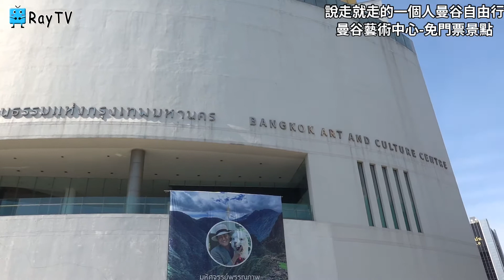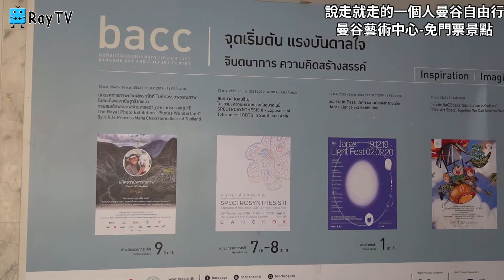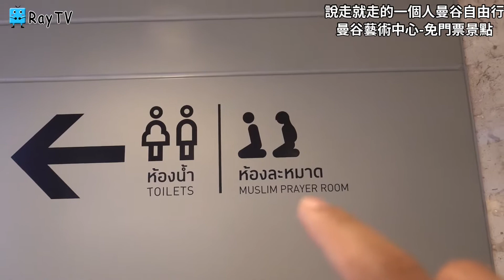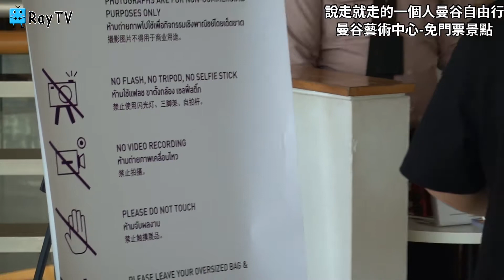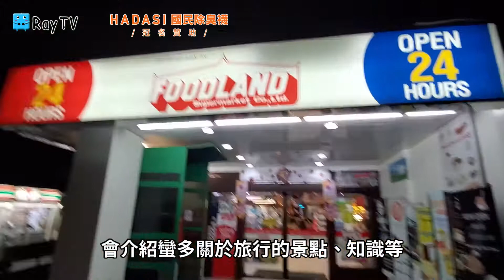曼谷藝術中心│免門票景點SIAM站旁※RayTV2020曼谷自由行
Siam站相信大家去曼谷都會去的
因為他是BTS的交換站
周邊百貨公司林立
每一家都有各自的特色
而且都很大，逛也逛不完!

但這個地方位於捷運出口
你來逛過嗎?
這邊是曼谷的藝術中心
曼谷是設計之都，設計來自於藝術
怎麼可以不來他們藝術中心逛逛呢!

重點是交通方便、又是免門票!!!
點選以下GOOGLE地圖就可以直接導航

單純分享
Mavic Mini 以超好入門的價格，以及簡易的APP
讓Ray也開始踏入了空拍行列，想來跟大家分享台灣之美

拍攝機器：
手機Samsung Note10+、Nokia8.1、紅米Note7、黑鯊2 Pro
相機Sony RX100M7 、Panasonic Lx-10、GoPro 7 White、DJI OSMO ACTION
空拍機 DJI Mavic Mini